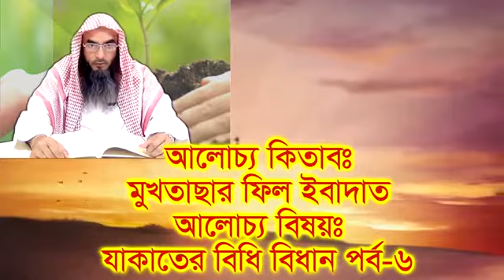যাকাতের বিধি বিধান II পর্ব -৬ II শায়খ মতীউর রহমান মাদানী